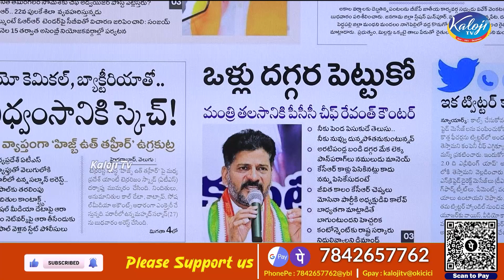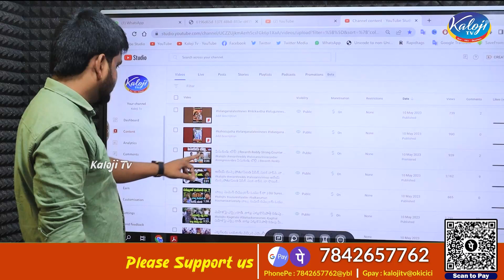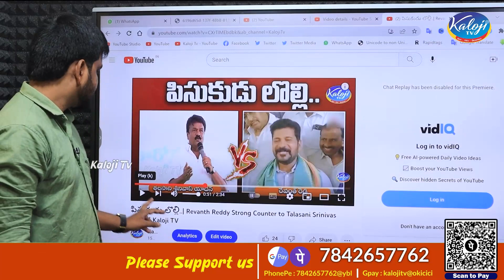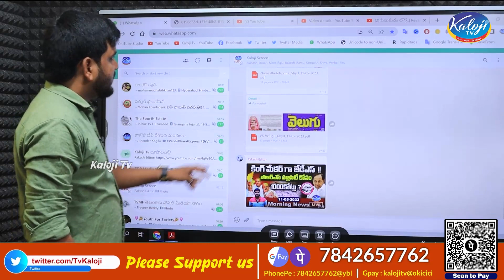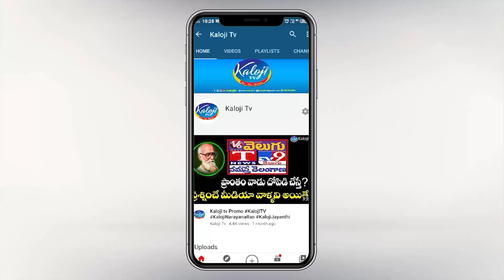ఒళ్ళు దగ్గర పెట్టుకో.. తలసానికి రేవంత్ కౌంటర్ | Revanth Reddy Strong Warning to Talasani | Kaloji TV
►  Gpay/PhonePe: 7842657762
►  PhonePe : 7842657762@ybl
►  Gpay : kalojitv@okicici